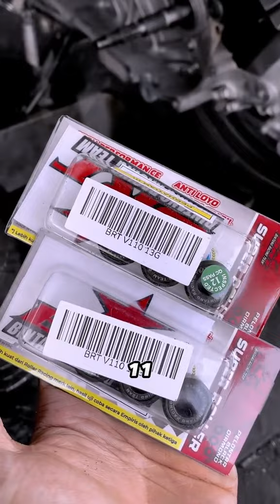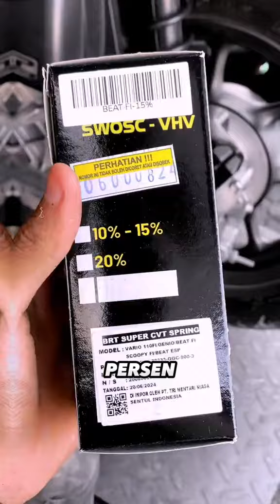Upgrade Kirian scoopy :)